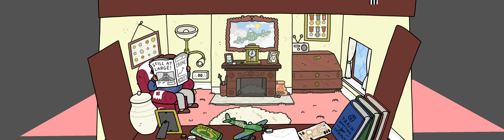THANK GOODNESS YOURE HERE! (2024) - PC Ultra Widescreen 5120x1440 ratio 32:9 (CRG9 / Odyssey G9)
Gameplay du jeu CaravanSandWitch (Développé par StudioPlaneToast et édité par DearVillagers - Release date : 2024) en SuperUltrawide ratio 32:9 (DLDSR 5120x1440). Capture sur PC Alienware Aurora R8 avec Geforce Experience et toutes les options en ultra.

How to make it works in ultrawide : Thanks ultrawide fixx by Lyall